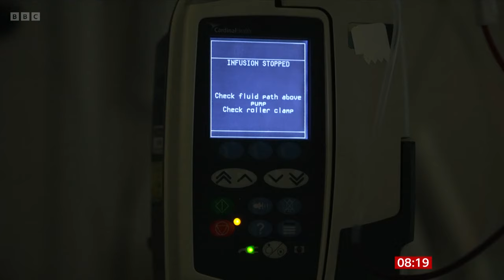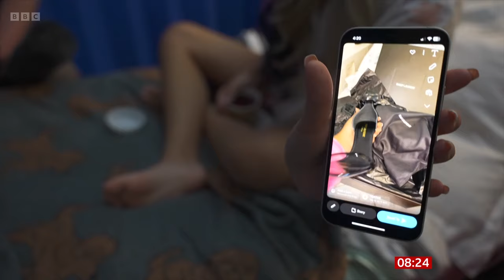Hughie Higginson Rings The Bell Marking The End Of His Cancer Treatment On BBC Breakfast [05.02.2024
As Witnessed By His Best Friend Freddie Xavi And Everyone Who Knows Him.